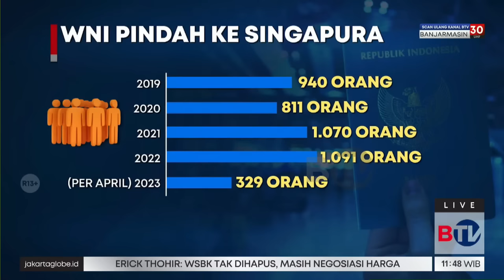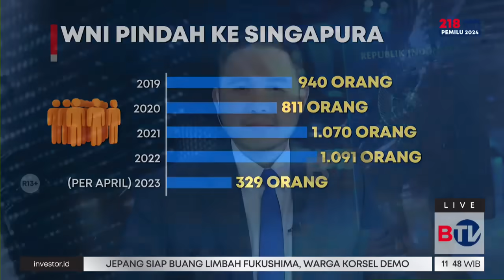Dialog: WNI Ramai-Ramai Jadi Warga Singapura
Ada kabar mengejutkan dari warga negara Indonesia di Singapura. Ternyata setiap tahun ada ribuan WNI yang pindah kewarganegaraan dan memilih menjadi warga Singapura. Paling banyak adalah mereka yang berstatus mahasiswa.

Saksikan Beritasatu Siang setiap hari pukul 11.00 WIB di BTV, Bersatu Menginspirasi.